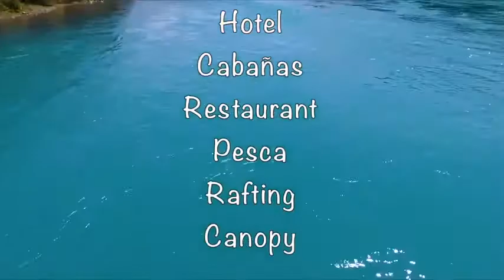GREEN BAKER LODGE - Fly Fishing Aysen